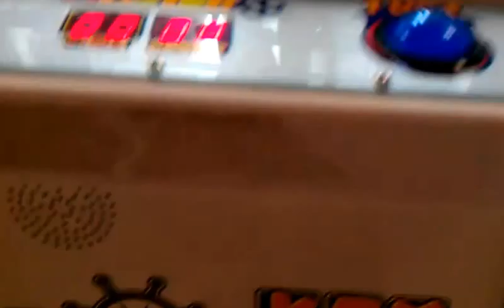SEGA KEY MASTER@VILLAGE SQUARE MALL HALF PRICE GAME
TODAY I HEAD OVER TO MY LOCAL MALL TO FACE THE FAMOUS SEGA KEY MASTER  HERE I JUST GOT IT FOR A QUARTER SINCE SOMEBODY  PUT A QUARTER IN THE MACHINE